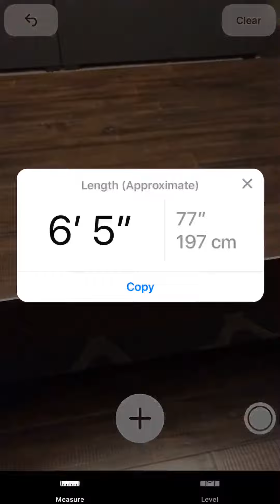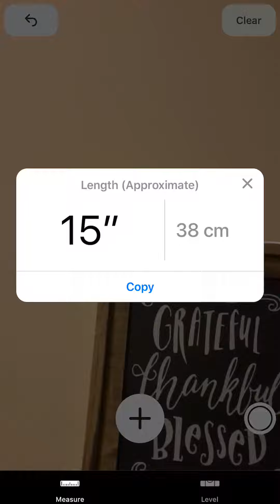BB40 | Day 334 — iOS 12 Measure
I noticed this weird app installed on my phone since I updated to iOS 12 beta. I opened it and discovered that it's pretty cool. What do you want from me — it's late on Saturday, I'm tired and I have no other ideas. I just want to go to bed.